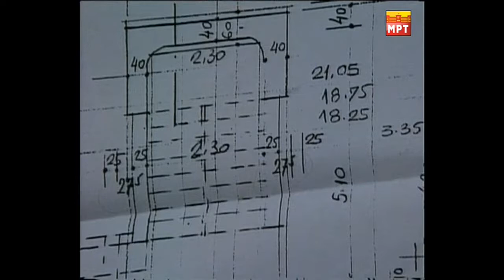“Трница е мојот сон“ - филм за село трница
Трница — месност во областа Горна Река на самиот пат Маврово - Дебар, која во минатото била село. Денес во месноста Трница се наоѓа познатиот мотел „Кораб“ препознатлив по своето јадење (традиционално за цела област) — качамакот и споменикот на паднатите борци од НОБ од овој крај. Кон крајот на 1990тите години веднаш над мотелот по патот за селата Волковија и Беличица била подигната црквата Свети Никола[1]. Оваа месност е позната и по прочуеното Трничко сирење кое се произведува во задругата „Габрово“ во погоните сместени во месноста викана "Торбешки мост", одалечена 18 километри од Трница.

Трница се наоѓа на самиот пат Маврово — Дебар, веднаш на левиот брег на реката Радика. Месноста (мотелот и споменикот на борците од НОБ и народниот херој од тој крај Живко Брајковски) е сместена во стрмен дол, подножје на планината Бистра. Од Трница се двои патот кон селата Беличица и Волковија. Месноста Трница е сместена на 1.020 метри надморска височина.

Во минатото Трница била село населено исклучиво со Албанци - Качаци, кои често правеле зулуми и ограбувале коли и патници кои се движеле кон Дебар или Маврово. Поради честите грабежи и на блиските села Волковија и Беличица, жителите (Македонци) од двете села се собрале и ги истерале жителите на Трница.

За време на српската окупација на Македонија во 1913 година, во Трница била сместена српската жандармерија и биле изградени куќи за српските жандарми и учители.

По Втората светска војна во Трница е изграден познатиот мотел „Трница“ и е подигнат споменик посветен на загинатите жители и партизани во Масакрот во Беличица, како и на другите паднати борци за слободата на Македонија од овој крај.